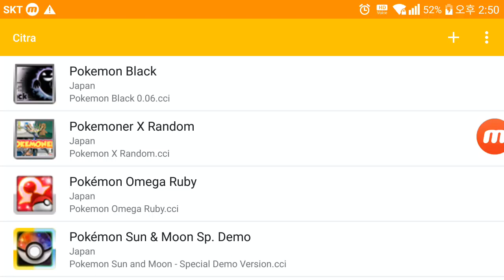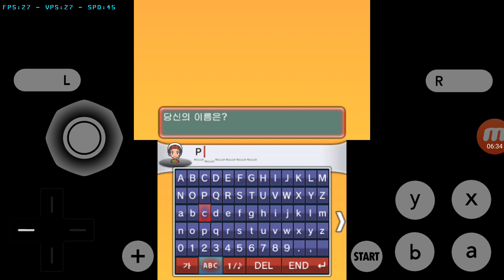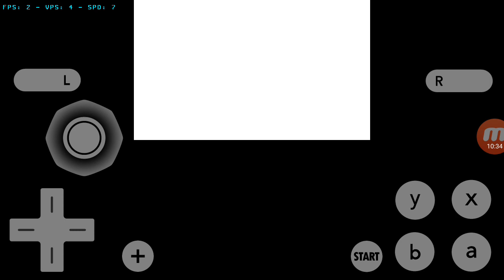Citra MMJ-978497e8 3DS Android Emulator Pokemon Omega Ruby Game Test01-[PlayX]